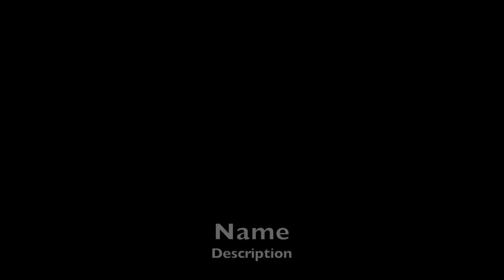Real Housewives of Atlanta| S13, Reunion Part 3 Review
SC: Mrgb_itistoyou

Planner Channel or search for Jerome's Plan It!

Jbarrett